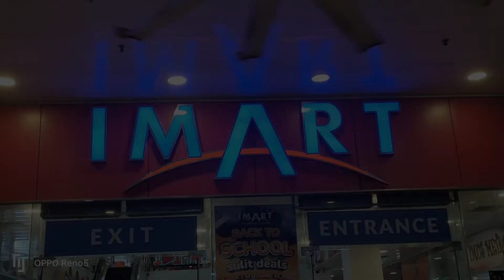namasyal napagod kumain ng lumi kasama ang aking anak sa imus market,@jonadecastro413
namasyal kamo ng anak ko after kumain ng kumi batanggas sa imus market

Hello everyone 👋👋 in this video i make is about of cooking, being a mom every we think about what dish do we have to cook to our family ,,as a mom i am the one who cook for my family everyday.

I cook a recipe that i know i can afford 2,
A simple and easy recipe that i know ,

I am not a chef but in my family i am a chef,

And also in my facebook account.

Pls don't forget to.

AND WATCH ALL MY VIDEO TELL THE END
TO EARN MORE WATCH HOUR,

THANK YOU AND GOD BLESS YOU ALWAYS

HAVE A GOOD DAY AND INJOY WATCHING!!!

                                  @Jona's Kitchen♥️